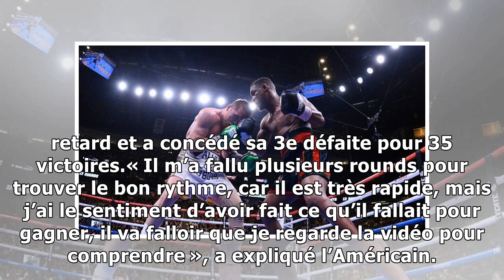Boxe. Saul Alvarez a ajouté la ceinture IBF des poids moyens à son palmarès